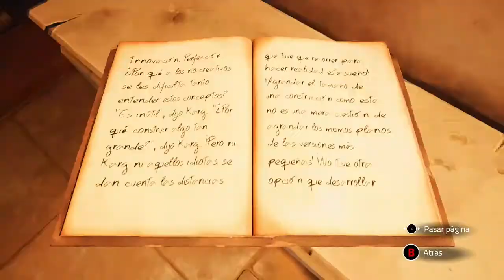Conseguir Guadaña del Laberinto Logro Adquiere la Parca